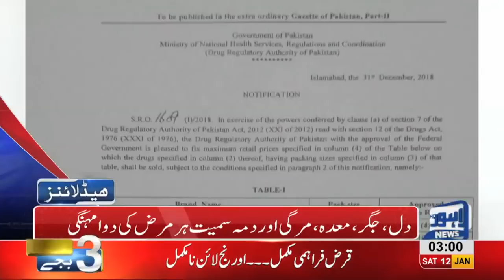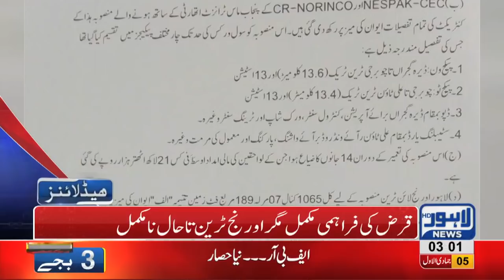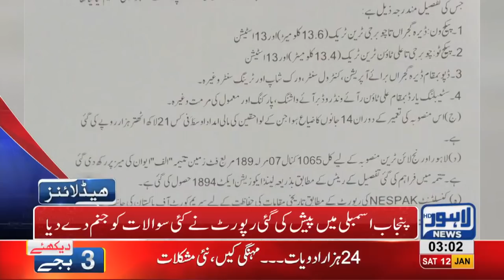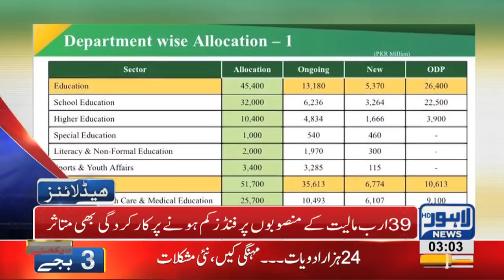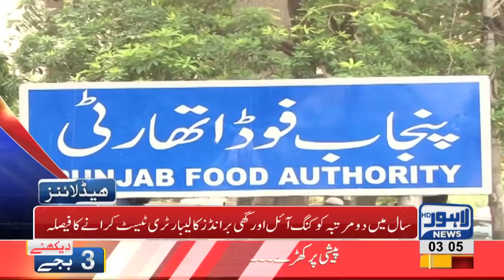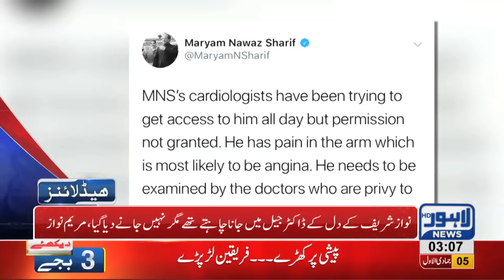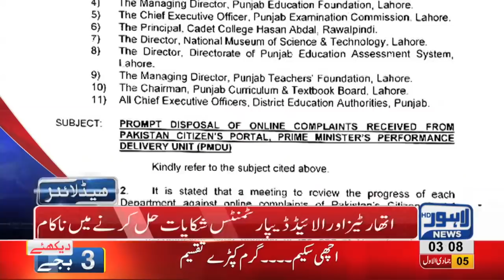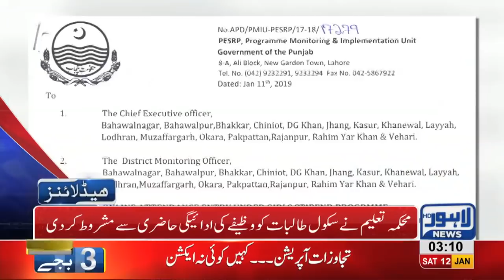03 AM Headlines Lahore News HD – 12th January 2019